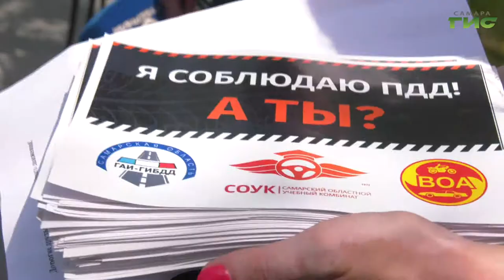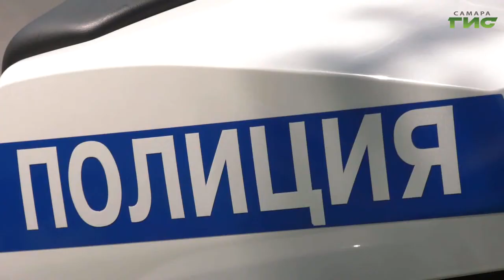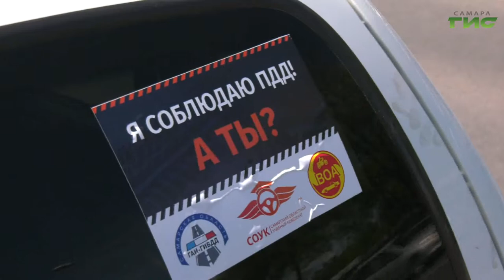Инспекторы ГИБДД провели акцию по соблюдению скоростного режима в Самаре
Самарская общественность призывает автолюбителей соблюдать правила дорожного движения и особенно скорость при подъездах к пешеходным переходам. Эту неделю ООН объявила глобальной неделей безопасности дорожного движения. Инспекторы ГИБДД провели акцию по соблюдению скоростного режима в Самаре. Подробности у Сергей Кизоркина.